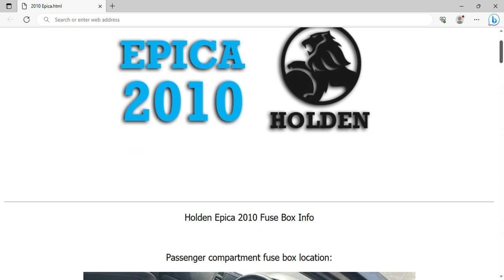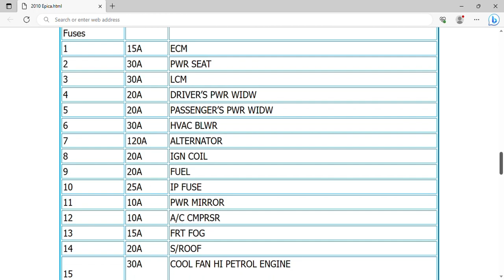2010 Holden Epica Fuse Box Info | Fuses | Location | Diagrams | Layout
2010 Holden Epica Fuse Box Info | Fuses | Location | Diagrams | Layout